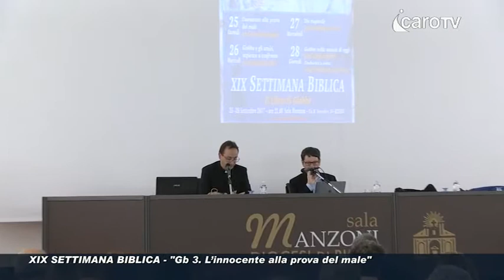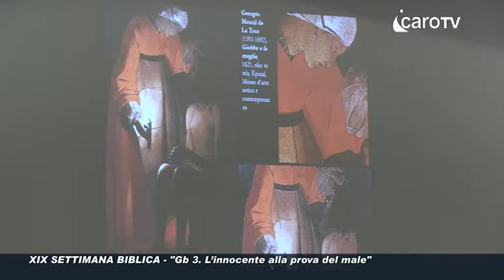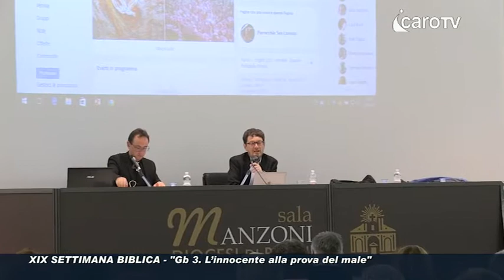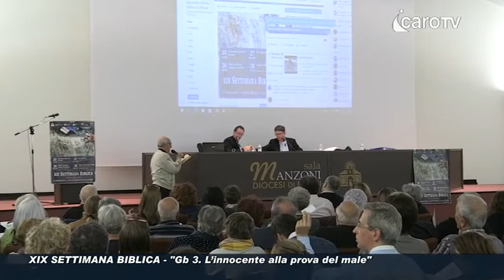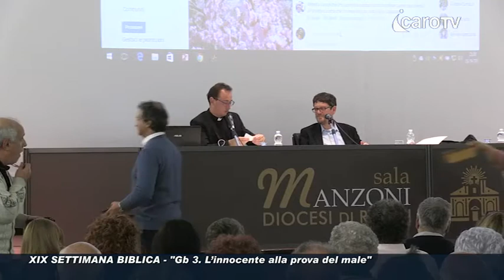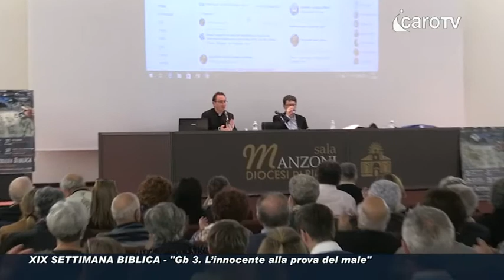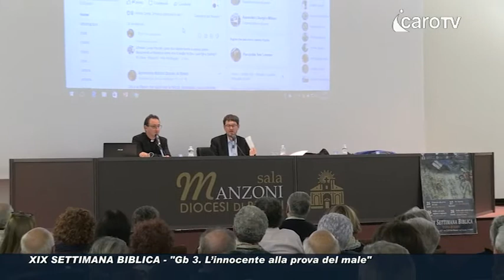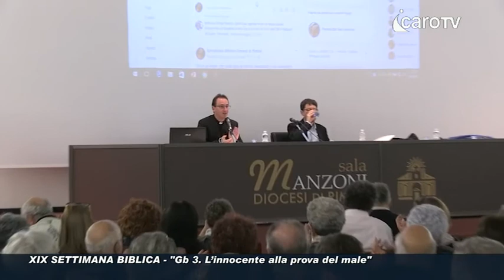Settimana Biblica 2017. Prima serata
Gb3. L'innocente alla prova del male